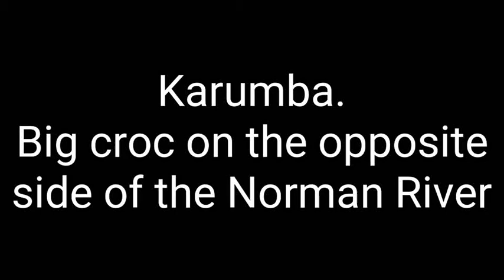Norman River croc